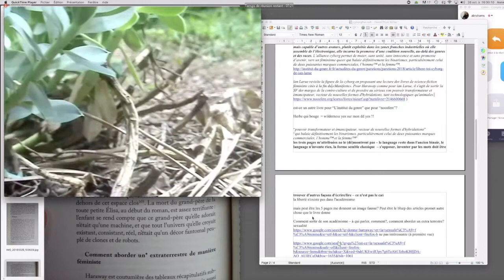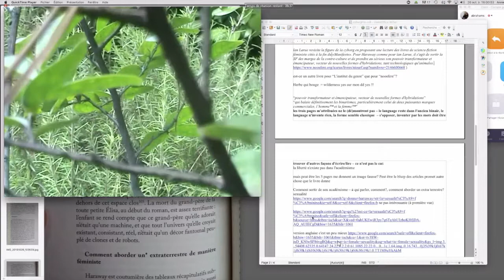3G musingcyborg 02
Constallations Constallations projet de 3G(enerations): Alix Deasaubliaux, Pascale Barret et Annie Abrahams. Trois femmes, trois âges, trois univers, une rencontre en forme de 3x3 sessions de désir/tempête/lavage cérébraux.

comment aborder un extra terrestre ? - noise is what we need